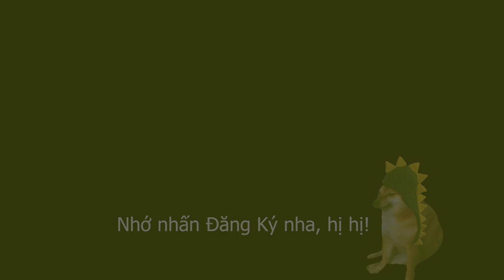Monster Legends: Mở Hết Rương VIP | Open All VIP Chest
Chào cả nhà, mình mở hết rương trong kho của mình và nhận được rất nhiều phần thưởng có giá trị nha. Game monster legends, i open all my chest and get a lot of high rewards in monster legends